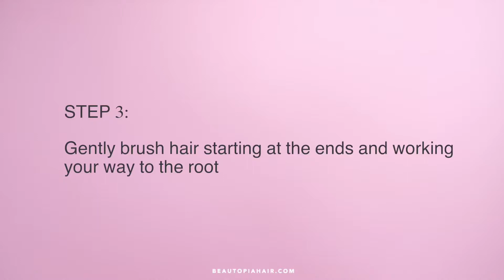DAMAGE-FREE DETANGLING ROUTINE FOR ALL HAIR TYPES | DETANGLE BY BEAUTOPIA HAIR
✨ Effortlessly Detangle and Tame Frizz with Beautopia Hair's Detangle Leave-In Conditioning Spray! ✨
Say goodbye to stubborn knots and frizz with Beautopia Hair’s Detangle Leave-In Conditioning Spray, a lightweight formula designed to make detangling easy and damage-free for all hair types. This spray not only smooths out tangles effortlessly but also adds a boost of moisture, leaving hair soft, manageable, and frizz-free. Perfect for both adults and kids, it’s the ideal solution for smoother, healthier hair without the hassle.

🌟 Why You’ll Love It:
Gentle Detangling: Easily removes knots without breakage, making it safe for daily use.
Lightweight & Non-Greasy: Hydrates without weighing hair down, ideal for fine to thick textures.
Frizz Control: Tames frizz for a sleek, polished look.
Family-Friendly: Safe and effective for all ages, including kids.

Achieve smooth, tangle-free hair with every use!

💕 PRODUCTS USED 💕
Detangle Conditioning Spray:

Got a question? We’re here to help.